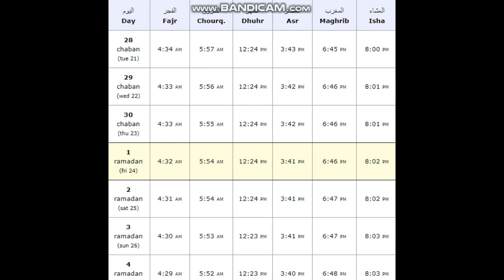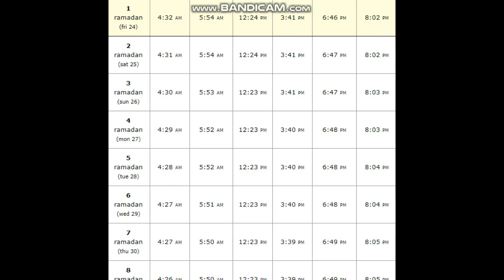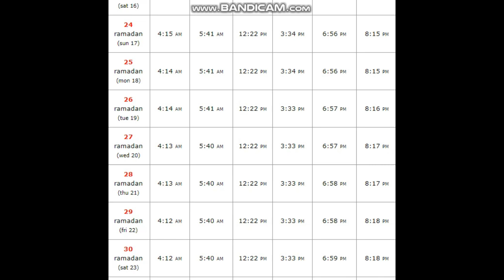Ramzan 2020 in Saudia Arabia - Ramadan Sehari, Iftari and Prayers time in Mecca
Assalamualikum my Muslim friends, in this video, I have make you see the full timetable for Ramzan in Mecca, Saudia Arabia. Also, watch other videos on my youtube channel and keep watching my videos as I make tutorials and develop your spirit.

JazzakAllah